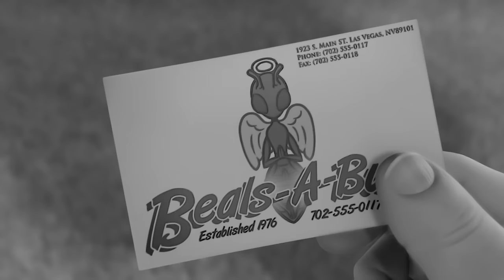Il A Toujours Détruit les Fourmis, Puis Il Est Devenu l’Un d’Eux Comme Punition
Lucas Nickle est souvent maltraité et humilié par un gang de tyrans. En colère contre le monde entier, il refuse de parler à ses parents et s’énerve contre des êtres plus faibles que lui : Lucas attaque une fourmilière dans sa cour, et il détruit les insectes sans défense. Mais il n’a aucune idée qu’il se retrouvera bientôt à leur place.

Titre: Lucas, Fourmi Malgré Lui (2006)